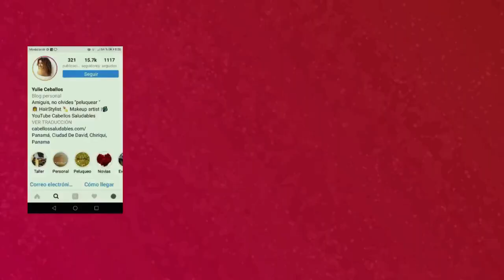TINTE NATURAL para el Cabello Casero🔥 Aclara a Rubio sin Canas🔥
Tinte Natural para el Cabello Casero.
Hola amiguis! Hoy vamos a ponernos manos a la obra y  vamos a utilizar el tinte natural aclarante para nuestro cabello.

Quédate conmigo durante todo el video, que hay sorpresas...

ADDRESS
Yulie Ceballos
7801 NW 37th ST
Suite PTY: 149941
United States